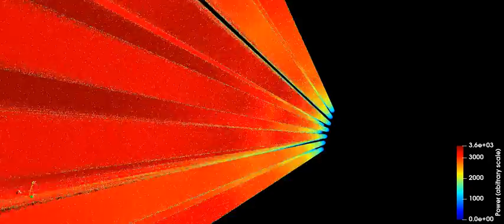VVER-440 fuel assembly power distribution as calculated by the GUARDYAN Monte Carlo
VVER-440 fuel assembly power distribution as calculated by the GUARDYAN Monte Carlo code in pin-by-pin full core calculation